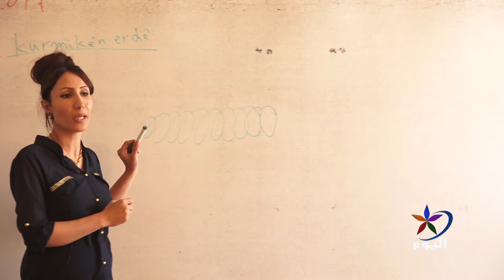زمن المرأة بالتعليم في شمال سوريا